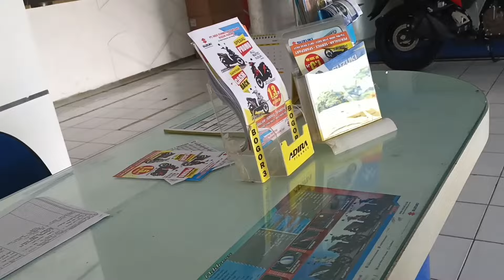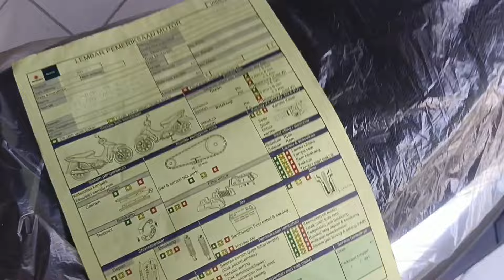Ada Promo Ganti Oli Gratis Suzuki 2016 - 2020 di Suzuki Parung - Batas tgl 30 April